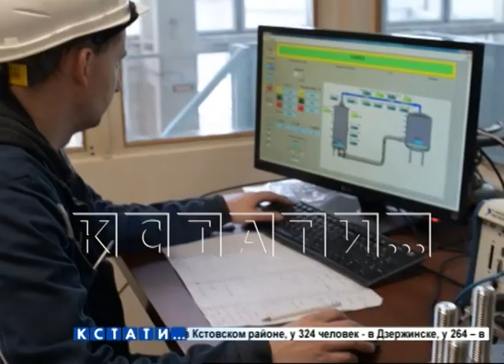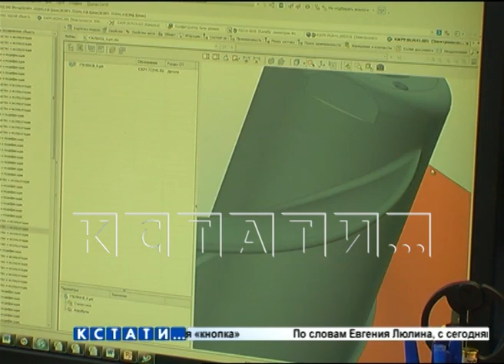Серия репортажей, посвященных 75-летию атомной отрасли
Мы продолжаем серию репортажей, посвященных 75-летию атомной отрасли. В Нижегородской области находятся ключевые предприятия «Росатома», от работы которых зависит экономическая мощь и безопасность страны. Так, благодаря разработкам опытного конструкторского бюро машиностроения Африкантова, Россия обрела независимость от импорта в работе со сжиженным природным газом.